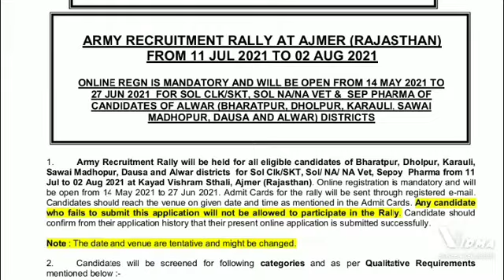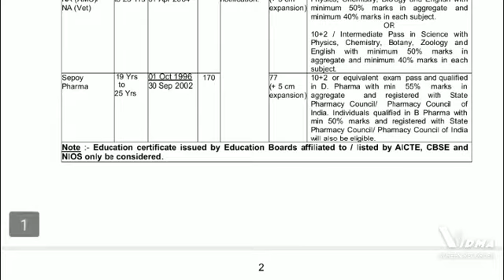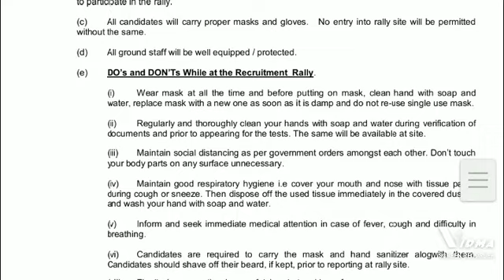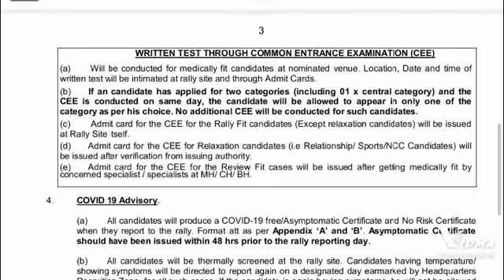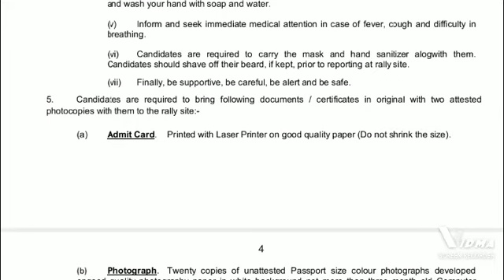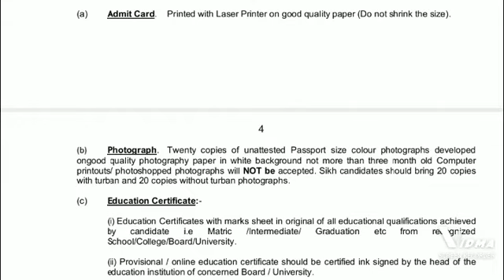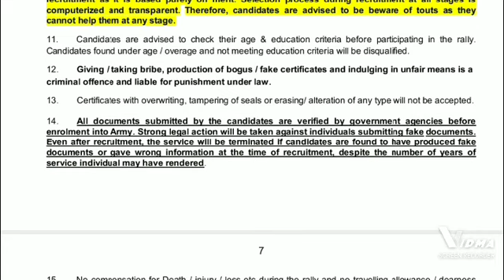indian army recruitment RALLY ALWAR 2021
Army Recruitment Rally will be held for all eligible candidates of Bharatpur, Dholpur, Karauli,
Sawai Madhopur, Dausa and Alwar districts for Sol Clk/SKT, Sol/ NA/ NA Vet, Sepoy Pharma from 11
Jul to 02 Aug 2021 at Kayad Vishram Sthali, Ajmer (Rajasthan). Online registration is mandatory and will
be open from 14 May 2021 to 27 Jun 2021. Admit Cards for the rally will be sent through registered e-mail.
Candidates should reach the venue on given date and time as mentioned in the Admit Cards. Any candidate
who fails to submit this application will not be allowed to participate in the Rally. Candidate should
confirm from their application history that their present online application is submitted successfully